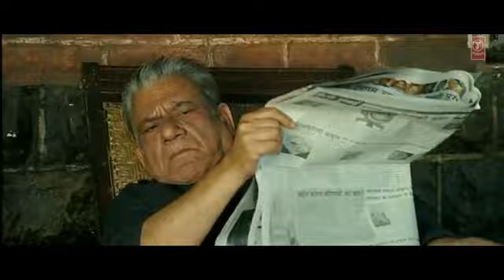Kamaal Dhamaal Malamaal | Official Theatrical Trailer | (EXCLUSIVE)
Check out this hillarious theatrical trailer of upcoming bollywood movie "Kamaal Dhamaal Malamaal" starring Nana Patekar, Paresh Rawal,Om Puri, Shreyas Talpade, Asrani, Shakti Kapoor, Neeraj Voraand others.
The movie is directed by Priyadarshan
Madness Begins - 28th September 2012